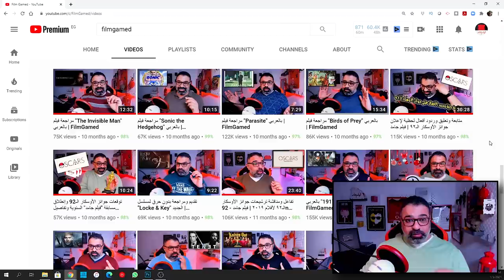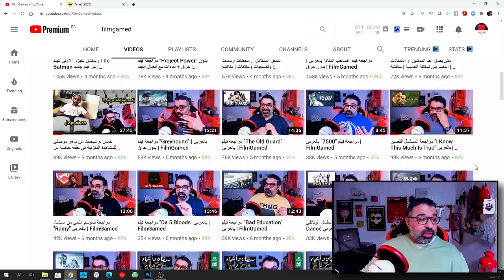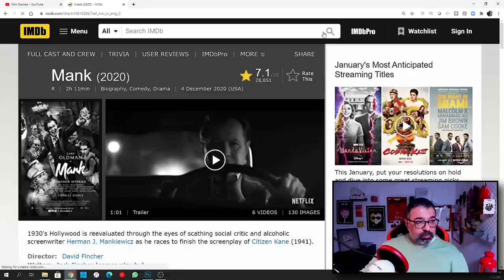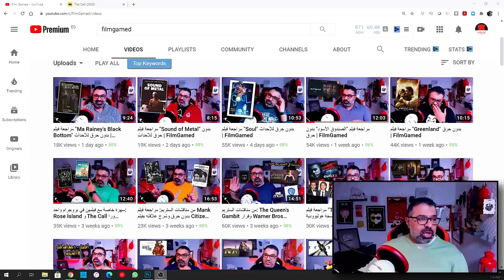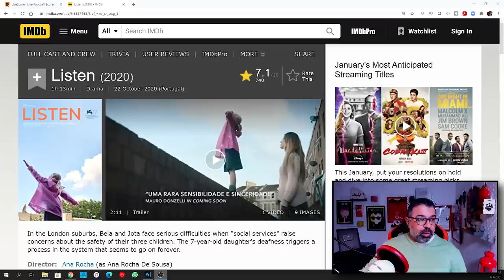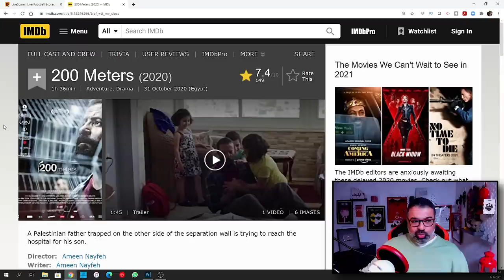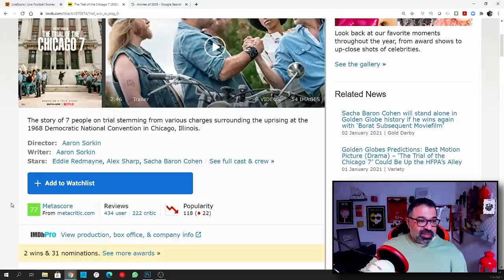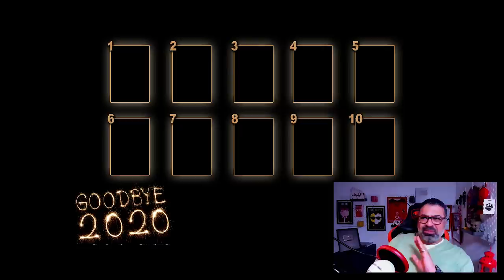أفضل 10 أفلام وحصاد السينما في 2020 | Top 10 Movies 2020 | فيلم جامد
حصاد كامل لنشاط فيلم_جامد وتصنيف لأفضل ١٠ أفلام في عام ٢٠٢٠، بعيداً عن درجات التقييم التي حصل عليها كل فيلم في حلقات المراجعات على "فيلم جامد". التقييم قائم على متعة المشاهدة بناءً على الرأي الشخصي لمحرر "فيلم جامد".